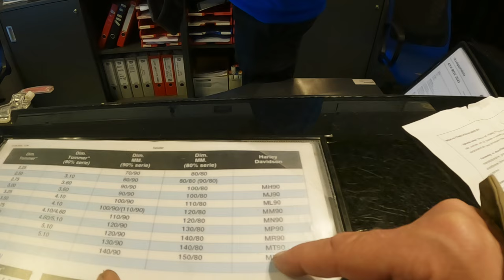FÅR VI ORDEN PÅ PUNKTERINGEN?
@biffogchilli må låne mc verkstedet til YAMAHA HARDANGER, og setter kursen for Sognefjorden - på TRE HARLEY DAVIDSON og TO HONDA VTX 1800- serien ligger her ligger her